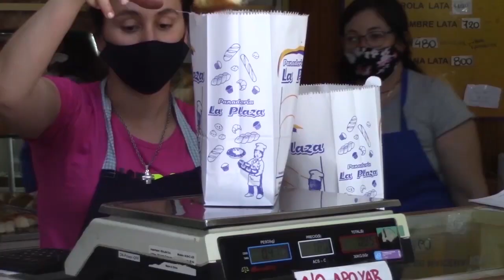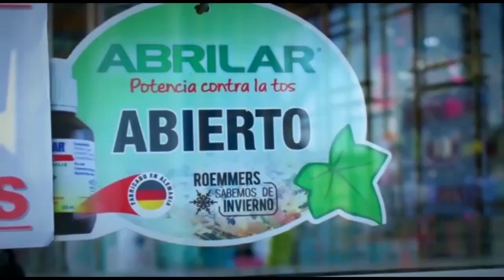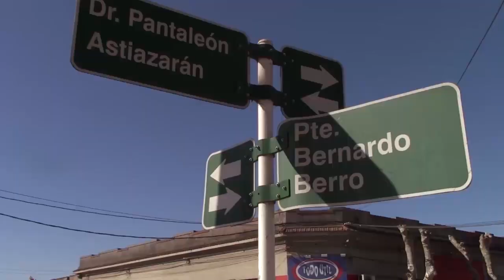NOTICIAS 06 01 22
SE ENTREGÓ EL HOMICIDA DE LA PALOMA Y ESTE MIÉRCOLES DECLARÓ EN FISCALÍA.

SE SUSPENDIÓ LA FERIA ARTESANAL Y COMERCIAL DE ÉSTE SÁBADO A LA NOCHE.

LAS SELECCIONES DE SARANDI DEL YI COMENZARON SUS TRABAJOS PARA DEBUTAR EN EL TORNEO NACIONAL DE OFI.